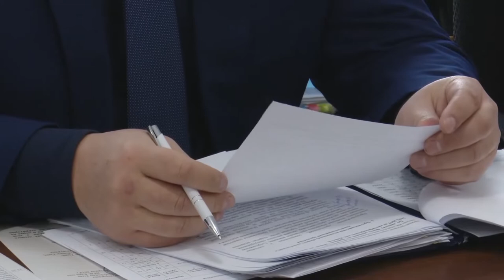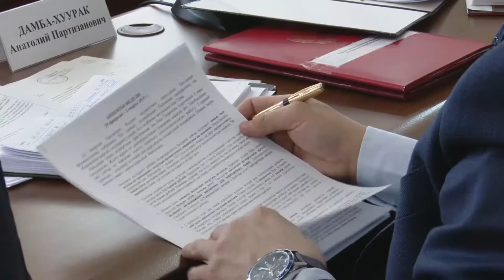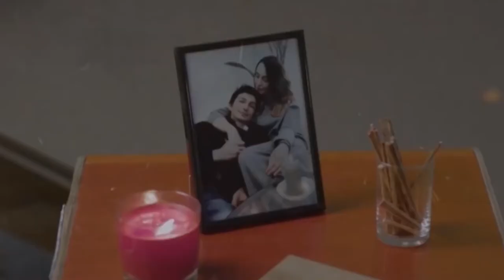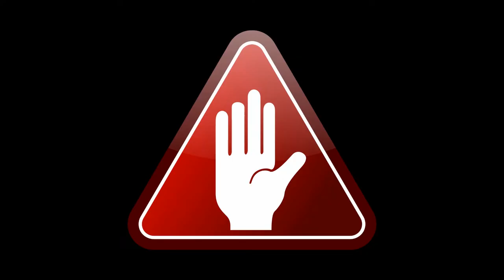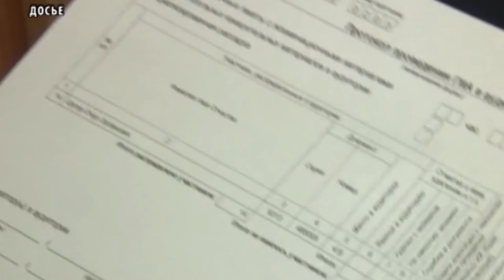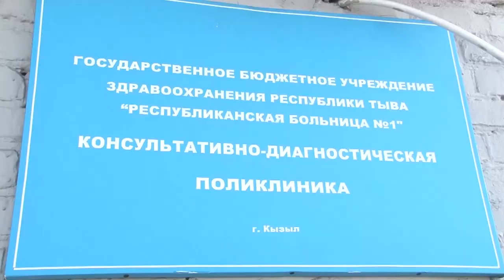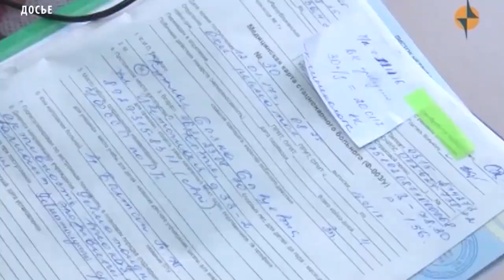Новости Тувы 26 02 19